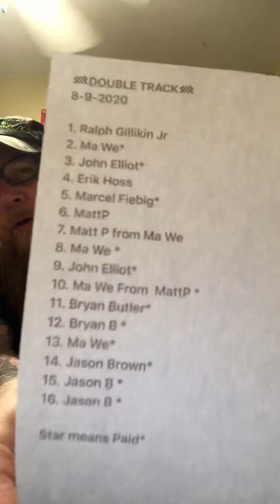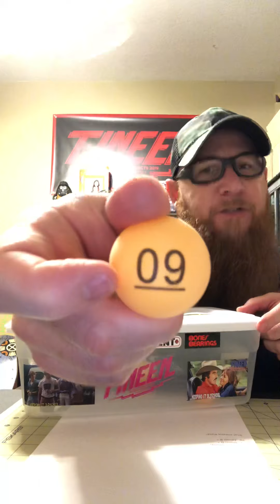DOUBLE TRACK 8-9-2020